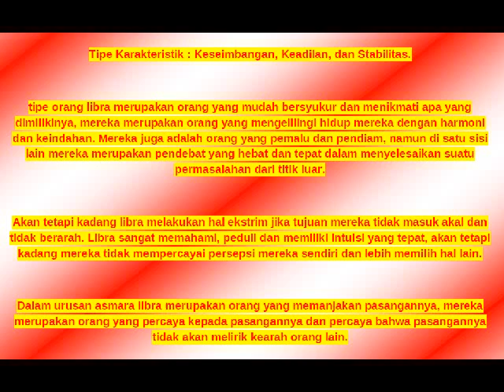lambang libra | sifat dari zodiak libra | ramalan bintang libra tahun ini